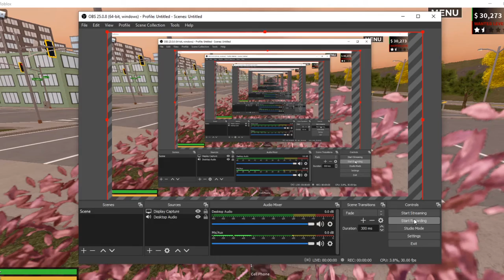IMA COP!!! (ROBLOX)